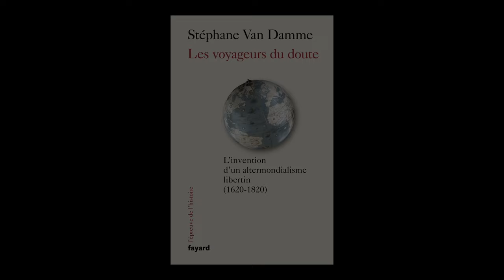Stéphane Van Damme - Les voyageurs du doute : l'invention d'un altermondialisme libertin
Dans le cadre du Moi(s) Montaigne, Stéphane Van Damme vous présente son ouvrage "Les voyageurs du doute : l'invention d'un altermondialisme libertin " aux éditions Fayard. Entretien avec Frédéric Tinguely.